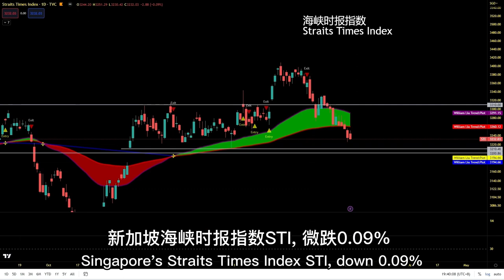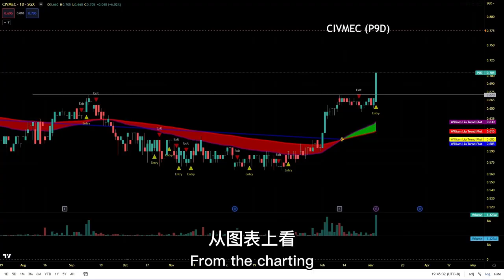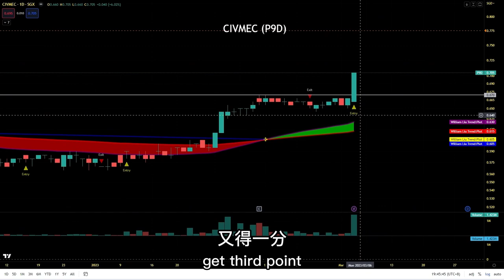V249: Olam, CIVMEC, YZJ Shipbldg, YZJ Fin, Samudera Shipping 航哥新加坡每日股评 (03.03.2023) 【English sub】